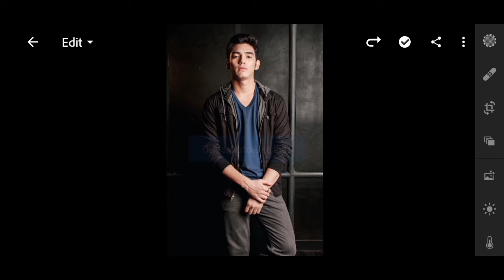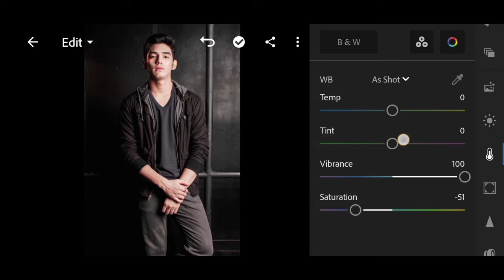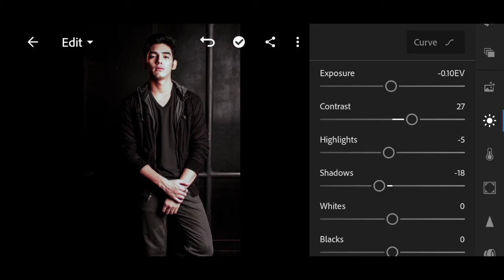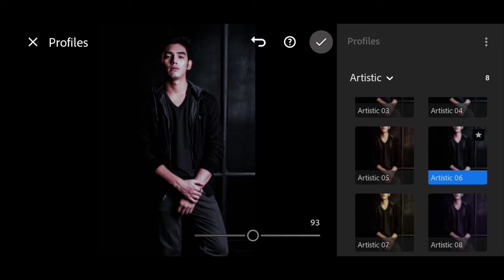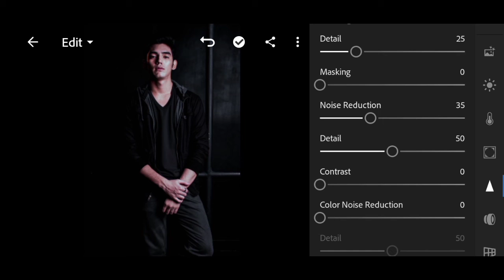Moody Black Tone Lightroom Photo Editing FW Pictures | Lightroom Editing#23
Hello guys how are you its my 23th video of lightroom Editing Series it is about how to do dreamy Black Editing by lightroom app and  if you want to suggest any type of photo editing you can comment down below and don,t forget to subscribe my channel and if you liked my video then give it a thumbs up .